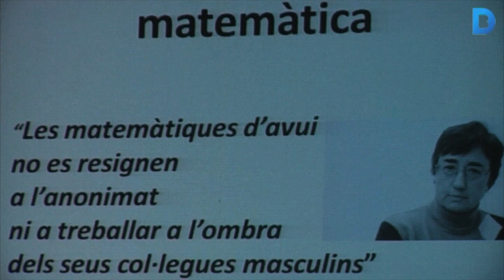El Consell de Dones lliura la Medalla de la Dona 2015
La catedràtica de Matemàtiques Pilar Bayer i la terapista visual Mercè Leonhard han estat les guardonades per la medalla de la dona de Sarrià - Sant Gervasi d'aquest any. El Consell de Dones ha reconegut la tasca feta en l'àmbit científic i tecnològic.
La Medalla de la Dona és un guardó que es dóna cada any a Sarrià – Sant Gervasi per reconèixer la feina feta per una dona. És un premi que només es dóna en aquest districte i que s’atorga a proposta del Consell de Dones.